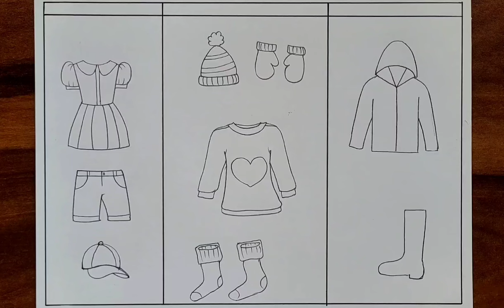Summer Clothes Drawing | Winter Clothes Drawing | Rainy Clothes Drawing | How to Draw Clothes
Hey Guys